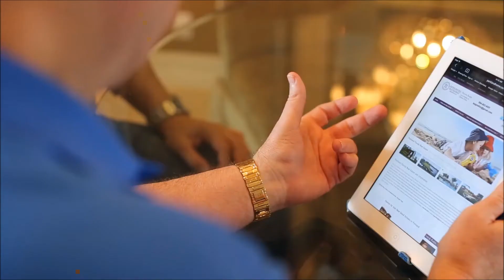Real Estate in Miami -Fort Lauderdale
Realtors for buyers and sellers in the greater Fort Lauderdale and South Palm Beach Boca Raton.. Specialization in new construction,re sale of homes & short sales, relocation and buyers for over 35 years in this local Real Estate Market. Our Knowledge Empowers you !